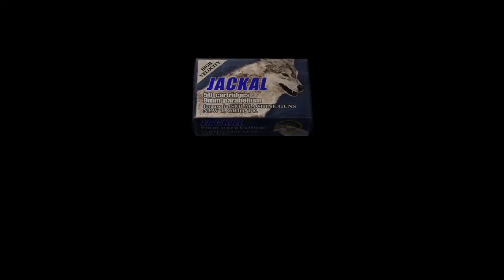Resident Evil 4 Remastered, Part 7